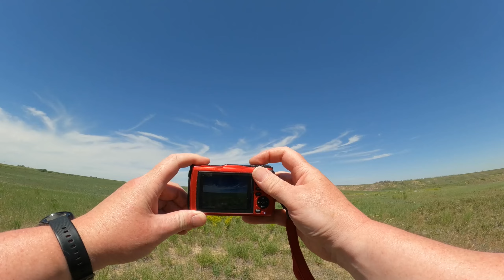Segway Ninebot G2 Max Ride - June 14 2024 - Part 1 - GoPro Hero 10 with Max Lens Mod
Taking my Segway Ninebot G2 Max for a ride, starting out from the edge of Echo Dale Regional Park. I stopped to take some photos of the nice yellow wildflowers and cloudy sky using my Olympus TG-5 with a circular polarizing filter attached. The still photos were touched up from the RAW file in Olympus Workspace mainly to bring out the yellow and blue colours. The video was shot on a GoPro Hero 10 in 2.7K/60fps with a Max Lens Mod and Media Mod installed. The GoPro was set to Max Superview with horizon lock enabled.